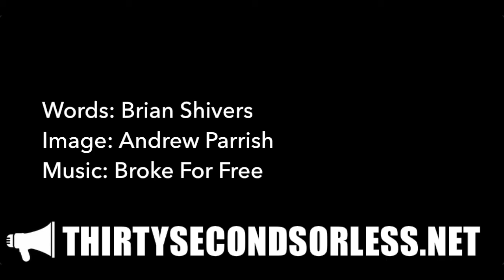Hiding Vegetables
Words: Brian Shivers
Image: Andrew Parrish